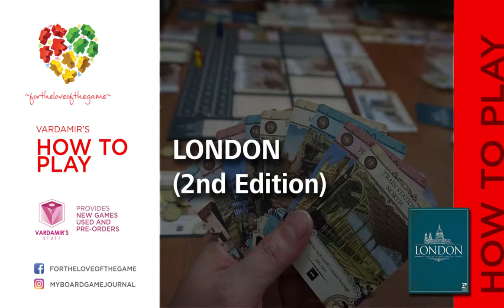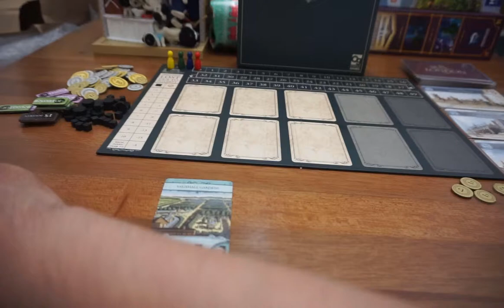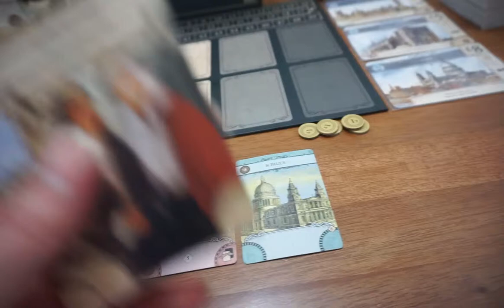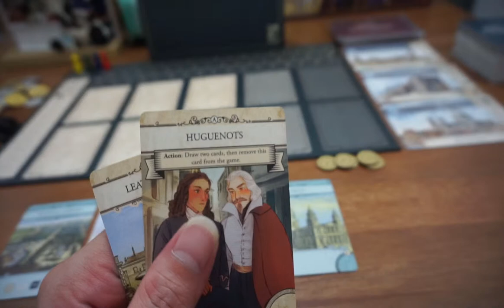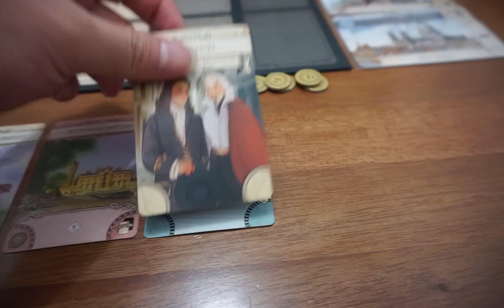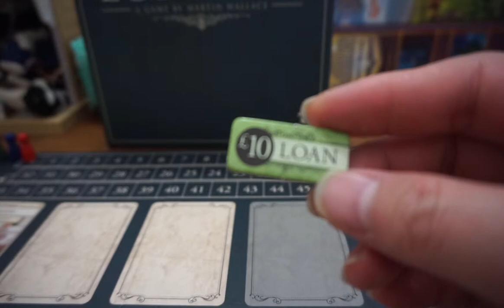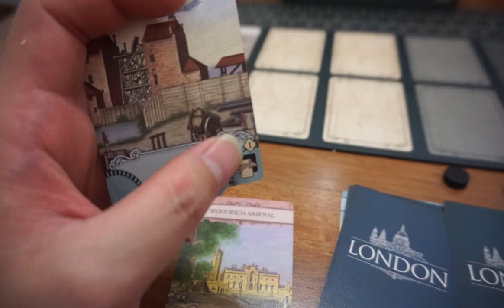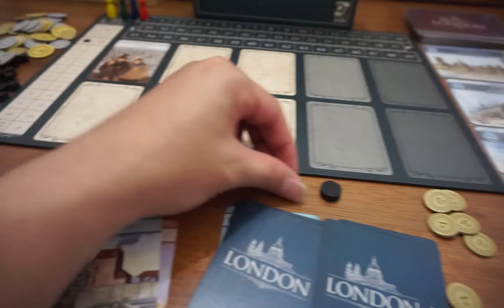London 2nd Edition - How To Play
Hi guys, I'm back again and this time it's my video of How To Play London 2nd edition from Osprey Games. It's a game about being the greatest architect in London to rebuild the city after the great fire in London. The game has a very simple set of rules but many interesting card plays. Hope you like it.

Designed by Martin Wallace, published by Osprey Games (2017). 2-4 Players (30-60 mins).
Category: Tableau building, Hand management, card activation.